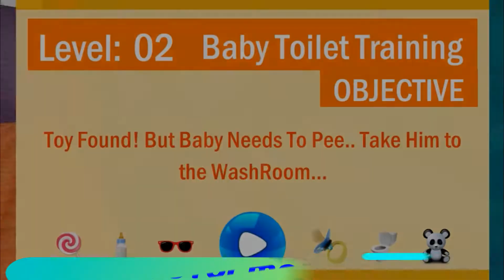Baby learn Toilet Use || Baby Toilet Training Simulator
Parents worry because their kids and babies are not habituated to use toilet or don't know how to use it.Choose any of the babies and start with all your activities.

Begin the day by using the toilet properly and clean it after use

Remove the dirty clothes and wash them using the washing machine and wear your favorite cloths.

Hurry up! Everybody Poops It’s toilet time- Reach Toilet In Time

Bath in the shower and also play with all the different toys.Find your favorite toys and candies in the house and also find your feeder which is lost somewhere in side the house. Enjoy completing lot of different baby care activities and enjoy your day as a baby.

Baby toilet training simulator game teaches potty training in a clear and fun way.

It is specially designed for kids and show real life situations through cute graphics and sound. It will guide your children towards developing a habit of properly going to the toilet.

Baby Toilet Training explains accurate toileting information and ensures that your child will know what to expect from toilet training.

Features of baby Toilet Training: